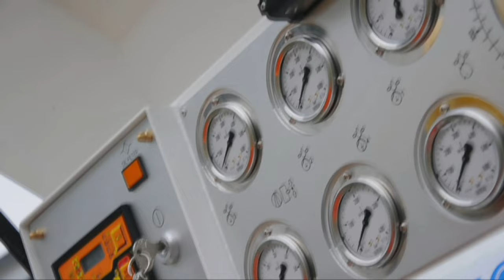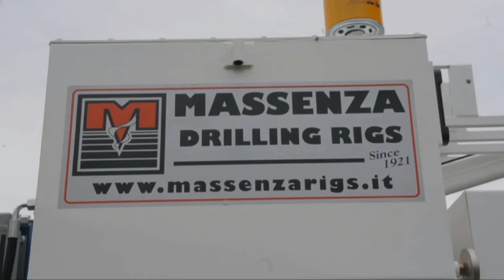MI28 water wells drilling rig, 35 tons pull back and automatic drill pipes loader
The MI28 has got extraordinary performance, with 35 tons pull back capacity is able to drill up to 800 m.

Here below its main features:
- Deck diesel deck engine 290 kW (394 Hp)
- Max and continuous pull back 343 kN (77.109 lbf)
- Rotary head: max torque 23.400 Nm (17.332 lbf*ft), max speed 100 rpm
- Mud pump: max flow 2.240 lt/min (590 GPM) at 20 bar (290 PSI)
- Radio remote drill pipes loading
- Iveco-Astra truck model HD9 8x6